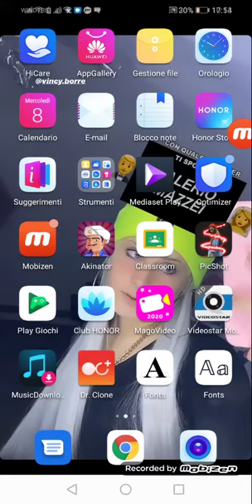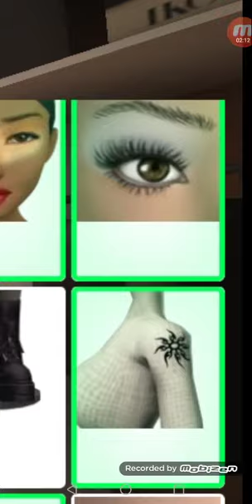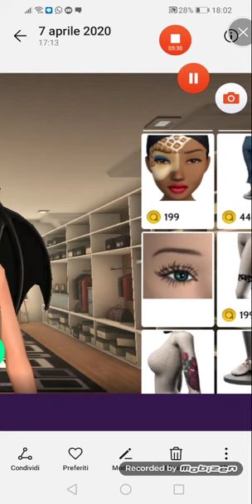Le cose che voglio di avakin pt 3